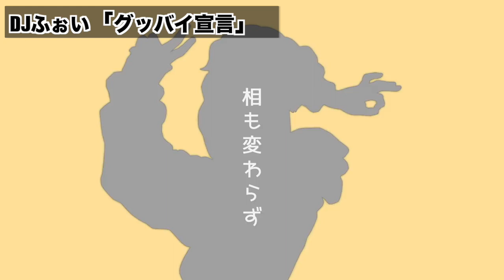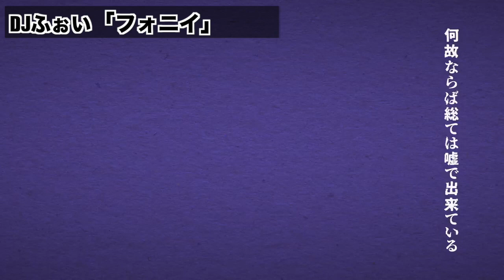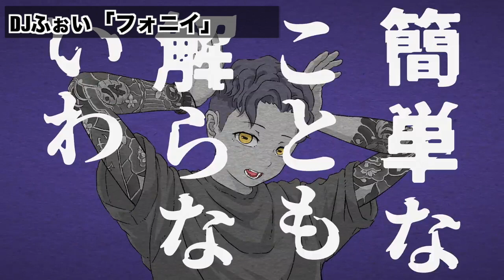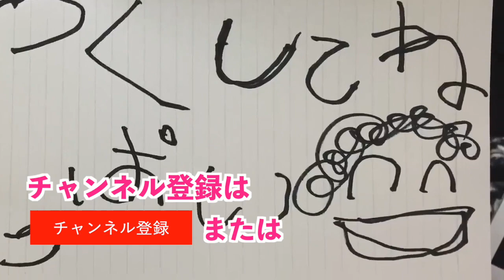DJふぉい 歌ってみた まとめ「グッバイ宣言」「フォニイ」「ヴァンパイア」【RepezenFoxx,Foy】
再生数や人気次第で,今後アップデートや他楽曲での動画作成にトライしていくので,便利だな！良かった！活用できた！と感じた方は,Goodボタン,ch登録,動画シェアなどで拡散していただけると嬉しいです😆

■チャプター
00:00 「グッバイ宣言」
02:53 「フォニイ」
06:03 「ヴァンパイア」